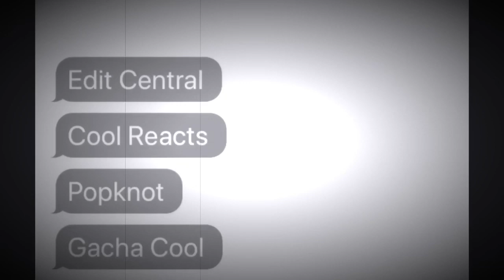Minecraft H̀͟ō͖̪͋ṙ̻͙͔͔̉̄̌r̪̦͋̋͌͢ȏ͙̺̐r̥͑ Role-play | Dar̦̳̐̋͒͟k̜͛Lḭ̽ght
CoolHasInsta

 sweatco.in/i/coolfunmangamer